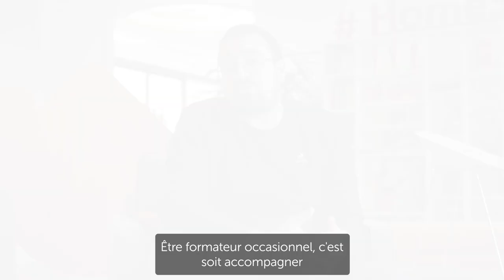La formation chez HomeServe avec Enzo Mecheda